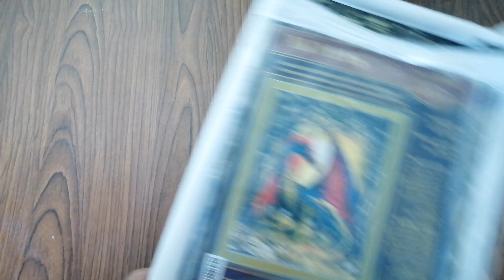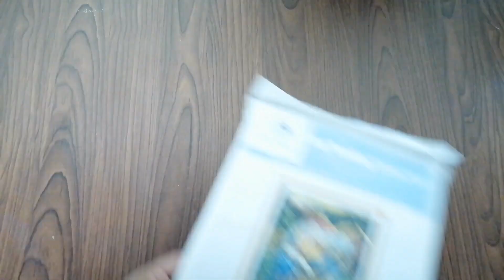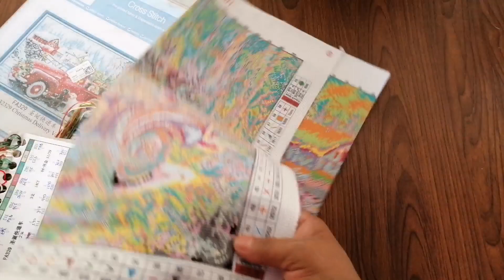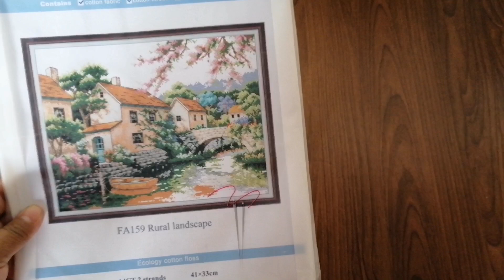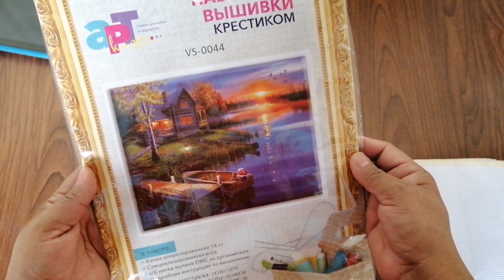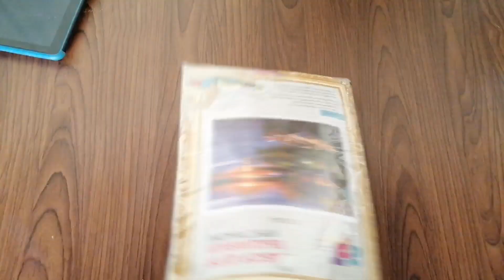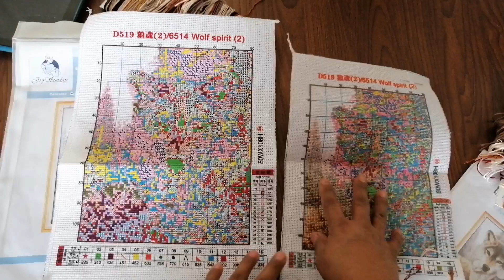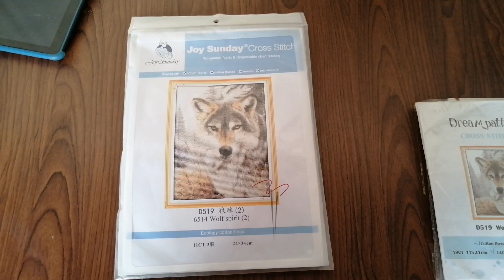Avances del 15 al 31 de enero 2023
simplemente_lilia

Lilia Cruz

MIL GRACIAS POR SER Y ESTAR AQUI 🙏🙌🌹💕